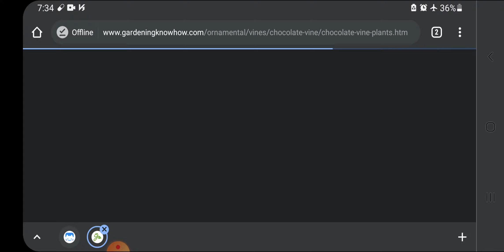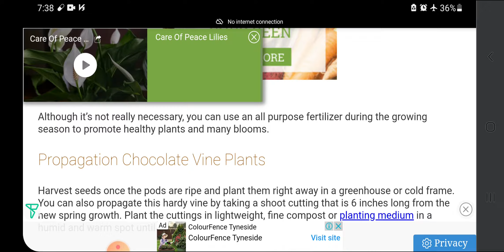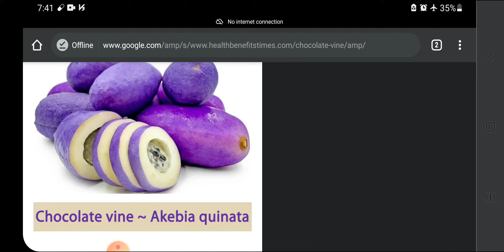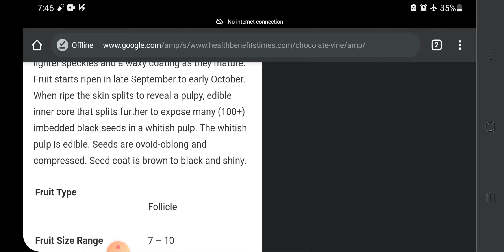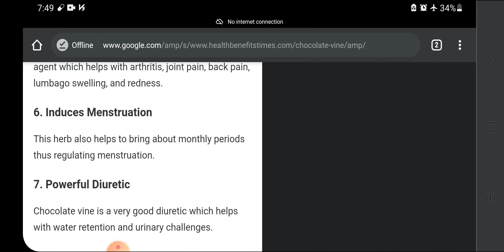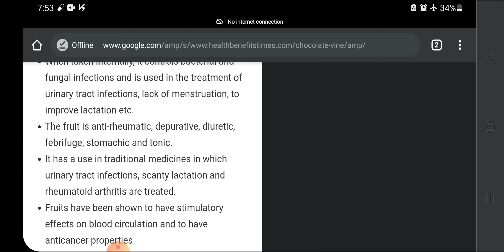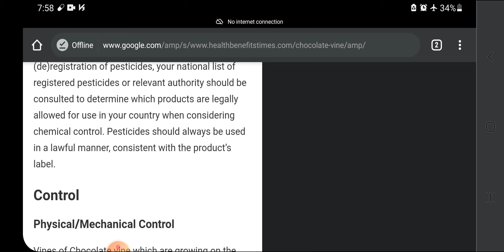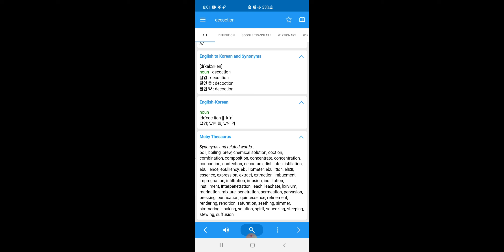facts about chocolate vine. akebia quintata. 어름. 으름